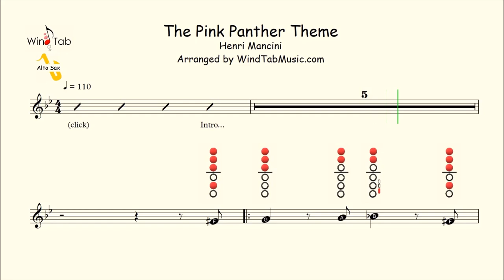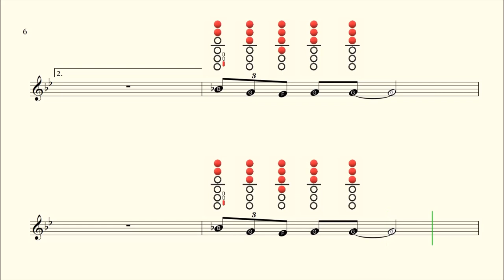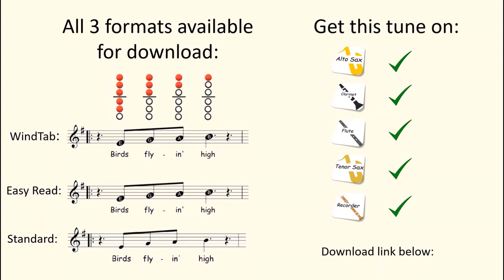How to play Pink Panther on Alto Saxophone | Sheet Music with Tab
Available On:
Flute ✔
Clarinet ✔
Alto Sax ✔
Tenor Sax ✔
Recorder ✔